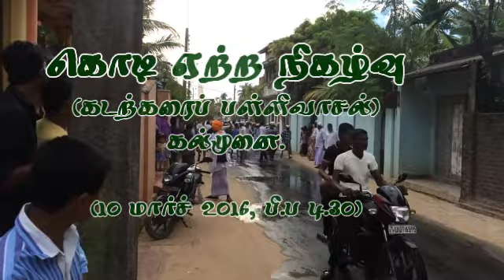kkp - kalmunai 2016